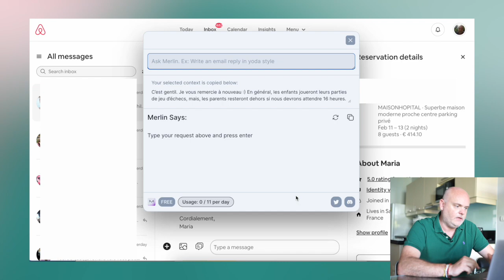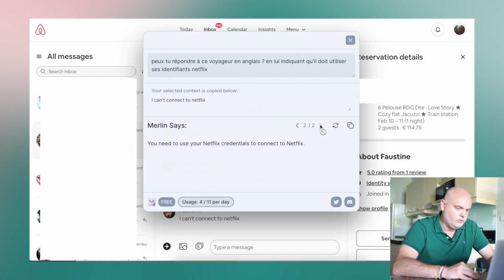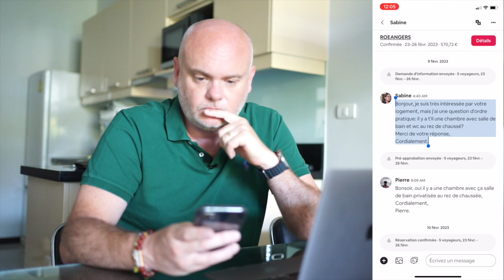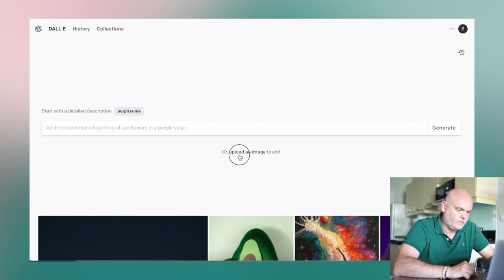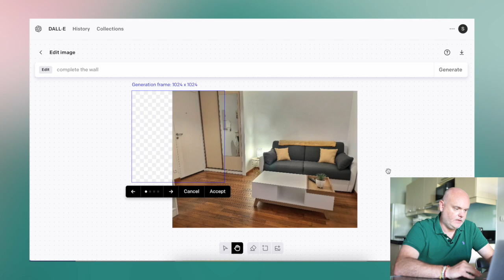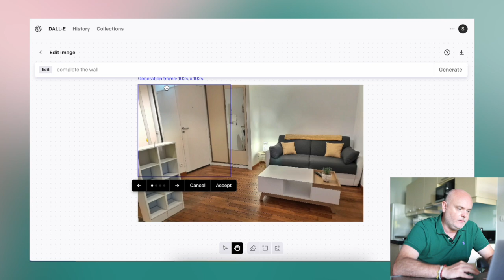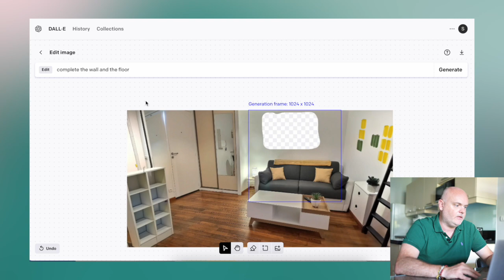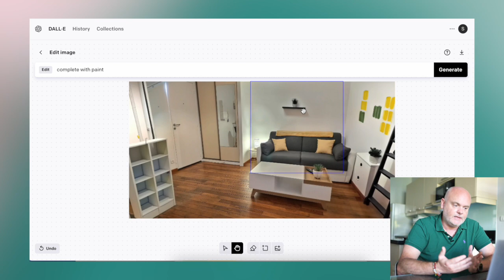Révolutionnez votre Airbnb grâce à l'IA : Découvrez ces 2 outils incroyables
Dans cette nouvelle vidéo nous allons parler de deux outils d'intelligence artificielle qui vont grandement t'aider dans la gestion de ta location courte durée.
Le premier c'est MERLIN, une extension chrome et une application mobile assez folle !  Le deuxième c'est DALL-E, outil AI de retouche photo développé par OPEN-AI (Chat GPT)

Je te laisse découvrir tout cela !

0:00 Introduction
0:28  Générique
0:51 Présentation de MERLIN ?
12:02 Présentation de DALL-E
21:51 Conclusion